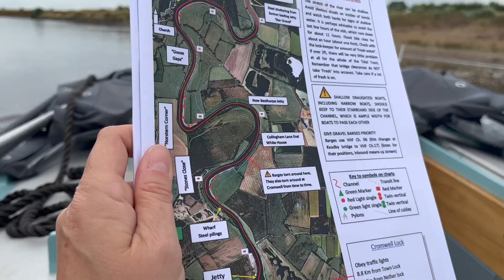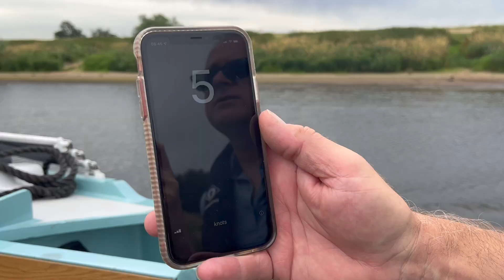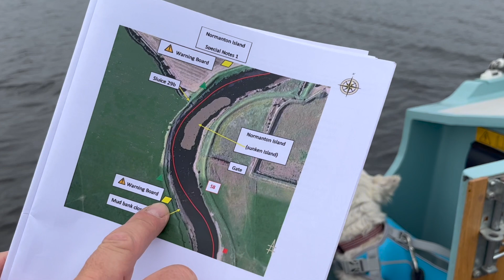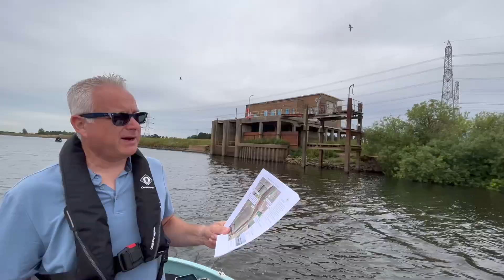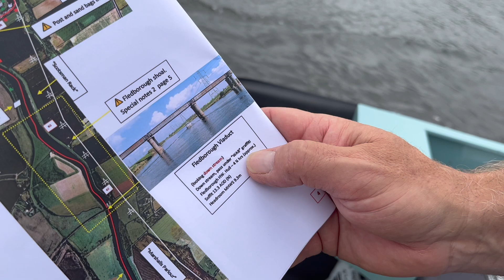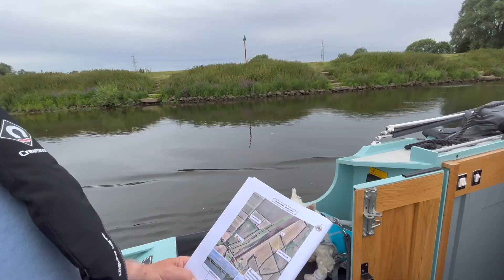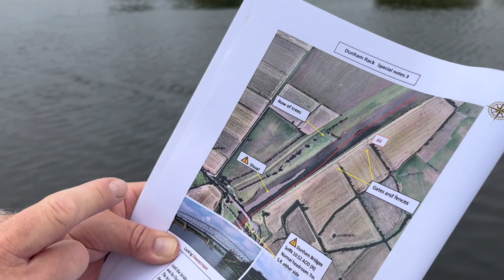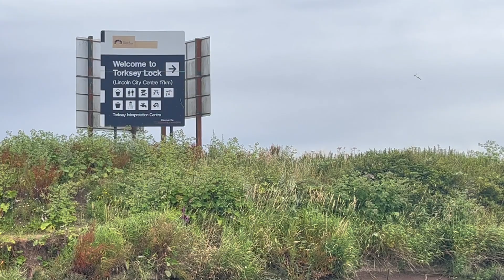The TIDAL RIVER TRENT By NARROWBOAT | Cromwell Lock To Torksey Lock Ep 31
Join us as we cruise our narrowboat with Fran and Rich on Laura Maisies from YouTube channel  @FloatingOurBoat, from Cromwell Lock to Torksey Lock on the tidal section of the River Trent. After seeing horror stories on YouTube and social media of boats running aground, fire brigade rescues, and engine failures, we were nervous about on first trip on tidal waters!

Hello! We're Caroline and Pete, and in 2021, after 10 years living in Texas, we sold up and moved back home to the UK to live full time aboard a 60ft narrowboat with our West Highland Terriers! Join us in our day to day life as we continuously cruise the canals and rivers of the UK.  All of the ups, and the downs and everything in between!